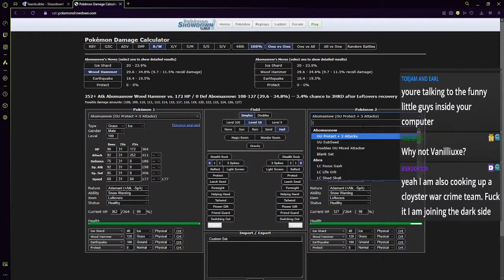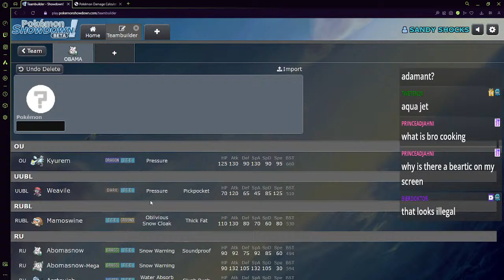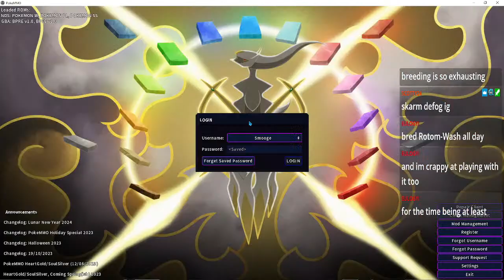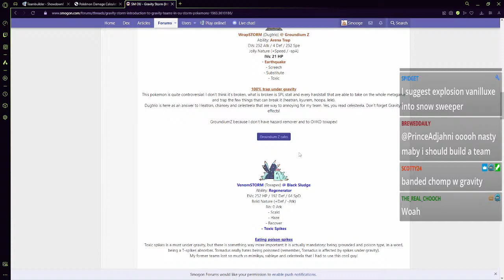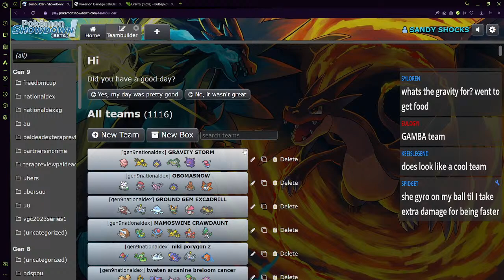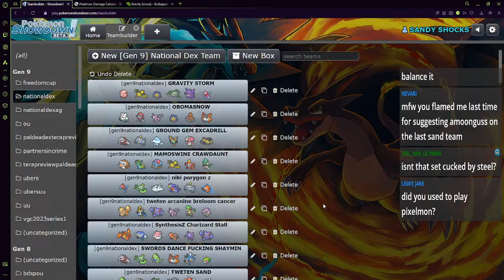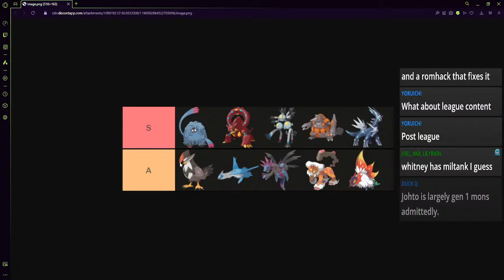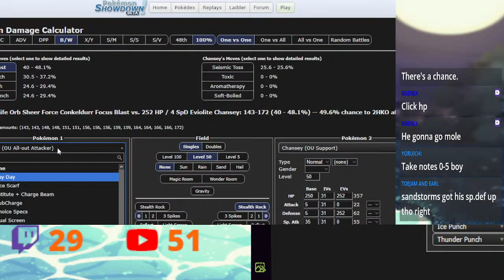PokeMMO TEAMBUILDING Stream! building some new teams then playing them